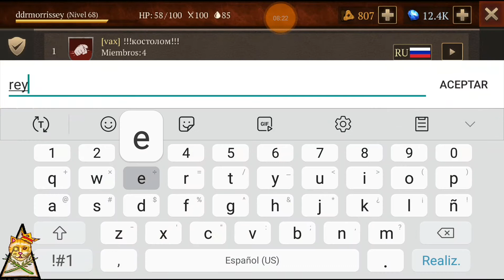⚔STORMFALL saga of survival 1.14.4🔥¿¡Como hacer dos RAIDEOS EXPRESS!?🔥PVP🔥Pt.12🔥⚔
😻Si valoras, te gusta y te entretiene  mi contenido, puedes apoyarme con una donación 👇 ¡GRACIAS! 😹

🔥Haciendo dos raideos a modo rapido,pero para buscarlos...

😻😸🤘Mi discord oficial

📟Grupo de watssap de Stormfall global
😻😹ddr Morrissey

📟Grupo de watssap del solo miembros del clan 🔥
😻✌Los gatos reyes

 😎👇Mas videos de stormfall/Lista de reproduccion.

📱 Mas de stormfall y otros juegos con mi bro JuanJo RC

🚪Mas gameplays y tips de diseño con mi bro el  queflan.

Denle like. 😻👍

Comenten.👩‍🏫👨‍🏫

Compartan🐱🦁🐯✌

🛵Pagina de facebook oficial del juego.